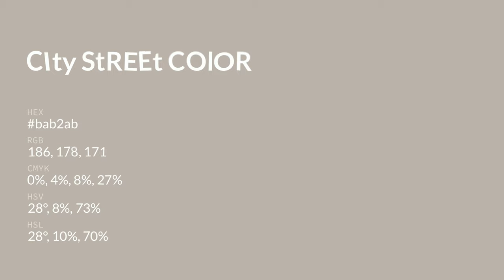City Street color bab2ab hex color - Brown color - Cool color bab2ab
What color is City Street ? bab2ab hex color - Brown color - Cool color bab2ab

Hex bab2ab Color Code is also known as City Street color.

Hex bab2ab Color code in RGB color code model is created after adding 72.94% red color, 69.80% green color and 67.06% blue color.
Hex bab2ab Color code in CMYK color (process color) code model is generated after subtraction of 0% cyan, 4% magenta, 8% yellow and 27% black.